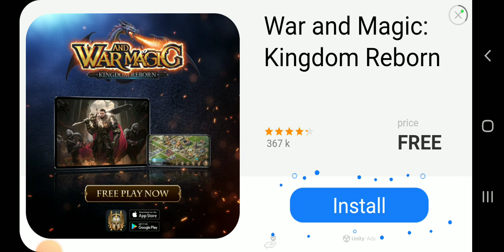spearton army is op 🔥🔥🔥🔥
please like shere subscribes and comment
gaming with t4rj1
stick war  lagacy